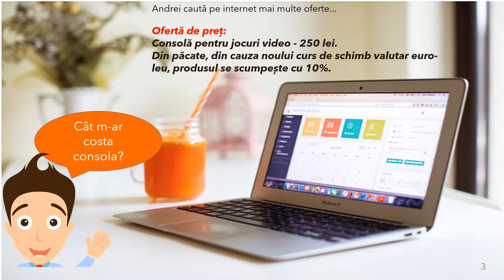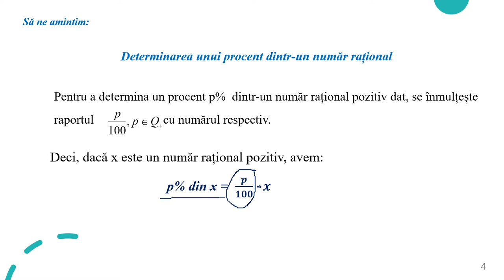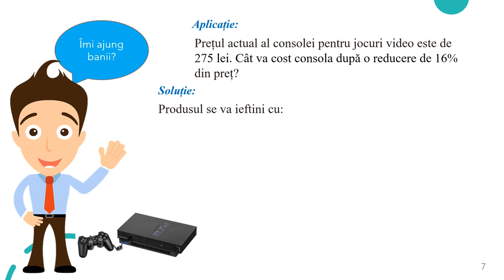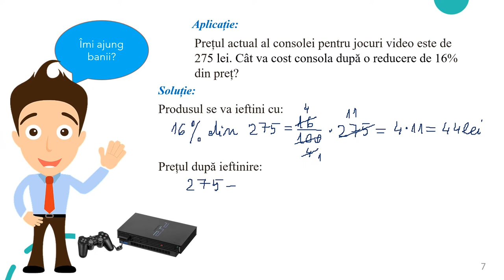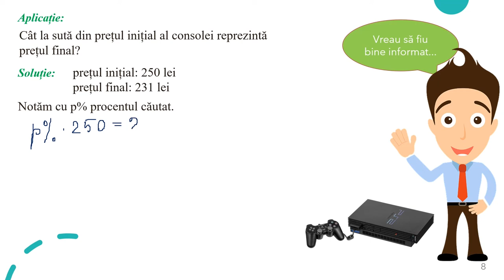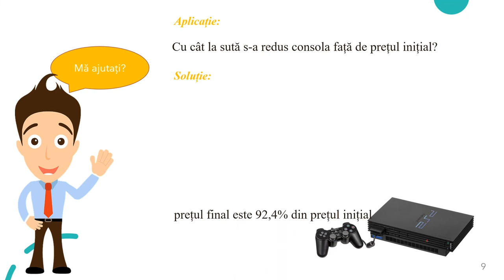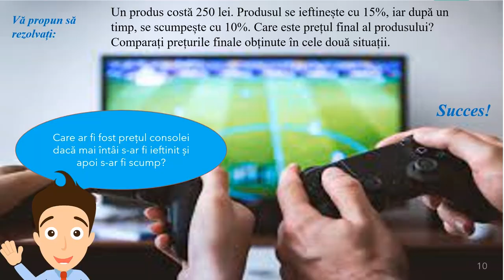Procente. Reducerea /creșterea prețului unui produs (II)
Activitatea de învățare vizată de acest material constă în determinarea reducerii/creșterii prețului unui produs și determinarea prețului final al produsului.